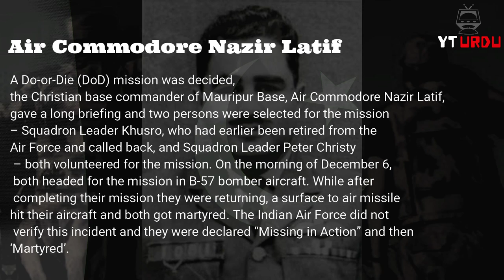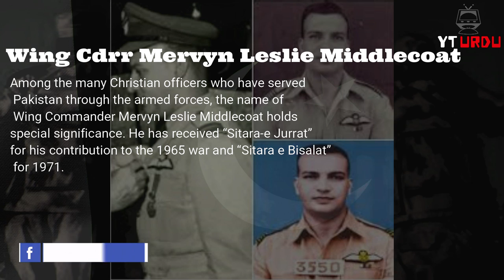Pakistani Non Muslim Heroes Who Proved Their Loyalty - The Story Of Christian Martyrs | YTUrdu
Pakistani Non Muslim Heroes Who Proved Their Loyalty - The Story Of Christian Martyrs Of Pak Army | YTUrdu
LN Yaqoob Masih, Squadron Leader Peter Christy, Air Commodore Nazir Latif, Wing Commander Marvin Lesley, Captain Michael Wilson, Maj. Gen. Julian Peter, Maj. Gen Iftikhar Janjua, Air Vice Marshal Eric Gordan Hall, Wing Commander Mervyn Leslie Middlecoat and some of them we couldn't mentioned.